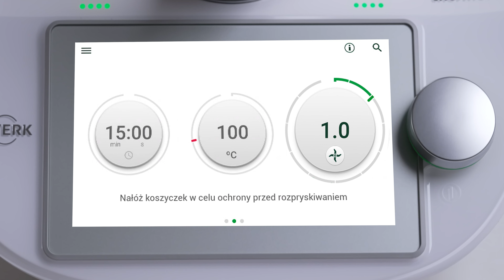Jak zakryć pokrywę naczynia miksującego Thermomix® TM6 podczas gotowania w trybie manualnym 2